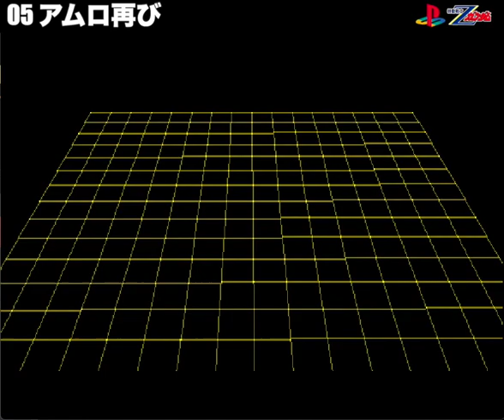▼ PS Zガンダム 第5話「アムロ再び」vs ギャプラン（アッシマー）機動戦士Zガンダム オールドタイプ(ゲーム実況)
今回はPlayStation（プレステ）のZガンダム、ディスク１カミーユ編をオールドタイプでプレイしていきます。

今回はギャプラン、アッシマー、ギャプラン、アッシマーと交互に連戦でした。